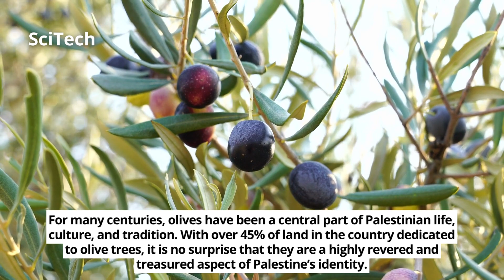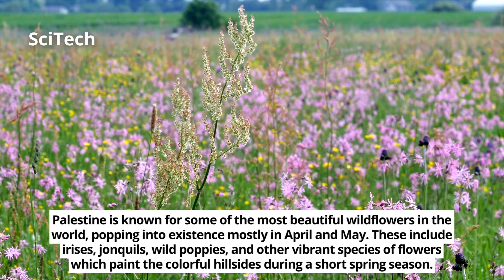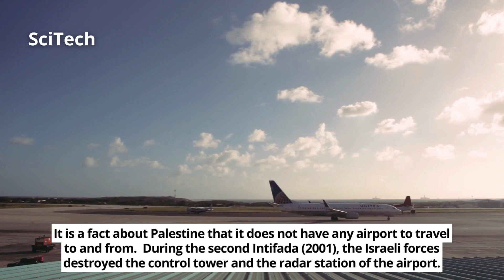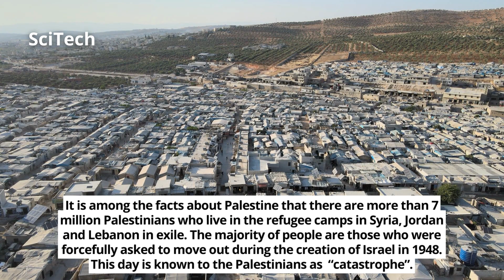Amazing/Interesting/fun facts about Palestine | you should know these facts before visit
Do you know that Palestine is a sovereign state in Western Asia that has a population of more than five million?
The vast history of Palestine and its culture holds immense significance. This land represents three world religions that are:
1. Islam
2. Christianity
3. Judaism
There are several facts about Palestine and the Palestinian people, that are amusing to read. So let’s dive into the topic with an interesting quote from Yasser Arafat about Palestine: